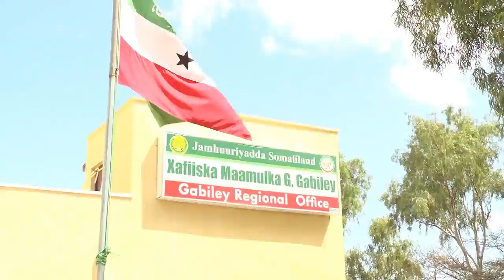Kulanka Badhsaabka Gabiley Ee Isku Duwayaasha + Maxaa Iska Badalay Xuska 18ka May